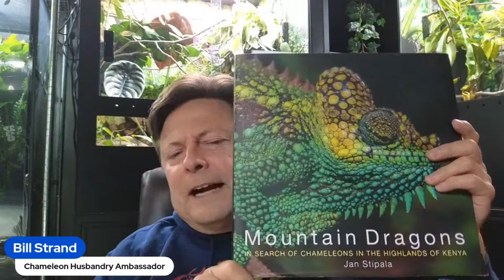Chameleon Chore Night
Interactive session where I do chors and we talk chameleons!